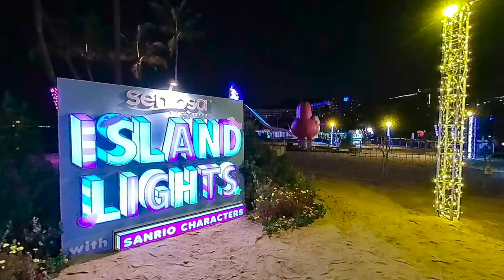VR 180 3D Insta360 Evo Photo Gallery Hello Kitty Sanrio and Friends ハロー・キティSingapore 2020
Sanrio Hello Kitty & Friends in Singapore event

Photo Gallery created with Insta360 Evo camera.

My long long dream is to bring exhibition in real 3d VR to people who are not able to visit or missed the events OR physically not able to make it. I hope it at least bring some happiness to them :)

Now sit back and relax and enjoy the show!

Please bear with me with the image quality, i tried to push it to a good level, wail till i got my hands on RF5.2mm f/2.8L Dual Fisheye lens With R5C / 5C canon camera , my biggest swap from SONY / NIKON  that is. Of course if you could help me share and like, that would help alot.

Its a 3D VR 180 / 360 video , so feel free to CLICK / View in Virtual Reality headset.

Best choice  : Oculus Quest 2  with YouTube VR App or Oculus TV

Do comment which you like best and why :)

Future Plans : Should i do more ASMR VR ?
Metaverse is the new Future!